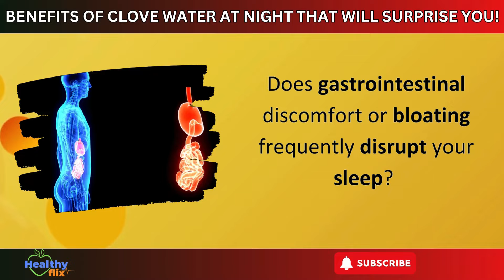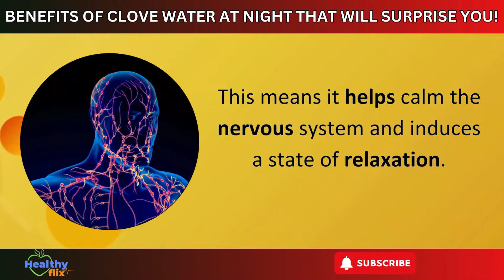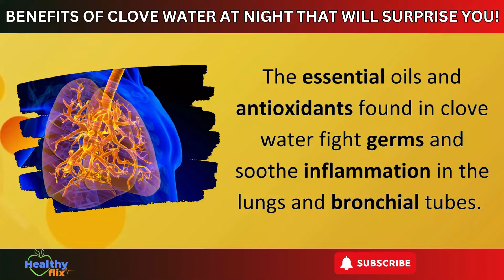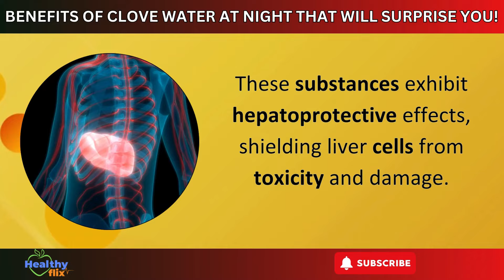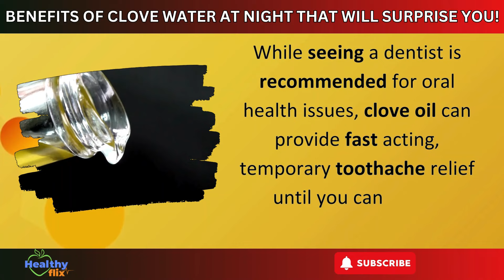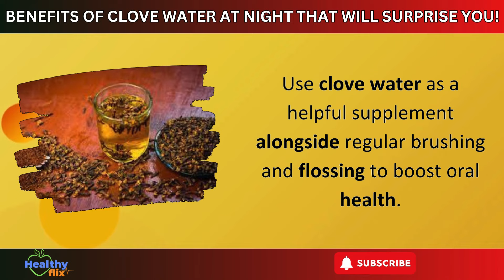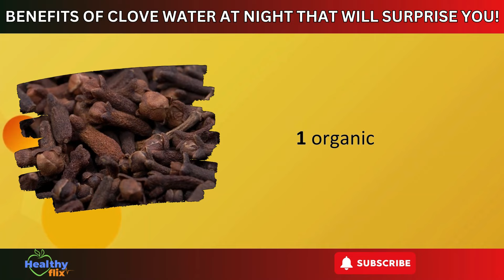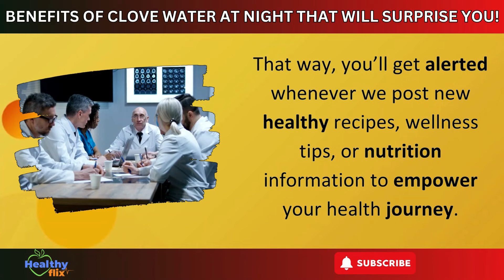9 Amazing Health Benefits Of CLOVE Water And How to Make It | Healthy Flix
Amazing benefits of clove Tea for health. Explore the remarkable benefits of drinking clove Tea daily in this insightful video by Healthy Flix. Clove Tea and Clove water, a natural health booster, offers a range of benefits, from enhancing skin health to boosting fertility. This video uncovers the amazing benefits of clove tea, making it an essential part of your daily routine.

Whether you're looking to start your day with a warm, comforting tea or seeking a healthful beverage at night, clove tea is an excellent choice. Join us to learn more about the benefits of drinking hot water with clove in the morning and its advantages at night. Discover how this potent drink can transform your health and become a staple in your wellness journey.

This video is about Why You Should Drink Clove tea Daily: Top Health Benefits. But It also covers the following topics:

Clove tea Benefits
Health Benefits Clove
Daily Clove Water or clove tea

Video Title: TOP 9 Amazing Benefits Of CLOVE Water And How to Make It: Magic Of Clove Water | Healthy Flix

🔔Seeking the best path to an active lifestyle? Why not start with Healthy Flix?

✅  About Healthy Flix.

In our channel "Healthy Flix," we embark on a journey to explore and try out various stay-fit techniques by educating about good eating habits, regular exercise, and different types of exercise, which will help us all to lead an active lifestyle.

Join us as we dive into different exercises, workout routines, and diets aimed at helping you stay fit and fabulous. Finding the right approach to fitness is unique to each individual, and through our channel, we aim to inspire you to discover what works best for you.

Throughout this adventure, we will guide you through the ins and outs of different stay-fit techniques, offering helpful tips and insights.

Get into unique exercises, nutritious diets, and personalized workout routines to stay fit and fabulous.🌟

VIDEO CHAPTERS -
00:00 Intro - Benefits Of CLOVE Tea that will Surprise you!
01:33 - HELPS IMPROVE SLEEP QUALITY
02:29 - SOOTHES COUGH & SORE THROAT
03:19 - SUPPORTS RESPIRATORY HEALTH
04:11 - AIDS DIGESTION & REDUCE BLOATING
05:29 - PROTECTS LIVER HEALTH
06:26 - CONTAINS ANTI-OXIDANTS & ANTI-INFLAMMATORY COMPOUNDS
07:32 - NATURALLY REMEDY FOR TOOTH PAIN
08:42 - PROMOTES ORAL HEALTH
09:45 - LOWERS BLOOD SUGAR LEVELS
10:51 - HOW TO MAKE CLOVE TEA ?